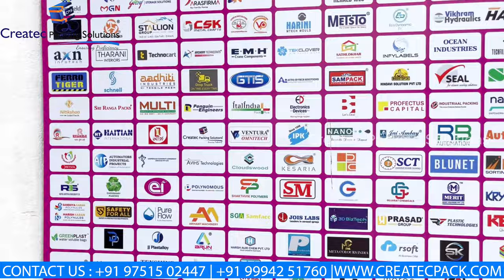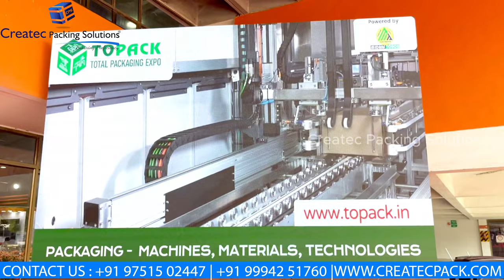Createc Packing Solutions at Topack Expo 2024 | Packaging Solutions Here!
Description:
📢 Exciting News! Createc Packing Solutions is Attending Topack Expo 2024! 📦

We are thrilled to announce that Createc Packing Solutions will be showcasing our innovative packaging machinery at Topack Expo 2024. Join us to explore the latest advancements in packaging technology and discover how our solutions can elevate your packaging process.

🌟 What to Expect:
✅ Live Demonstrations: See our state-of-the-art packaging machines in action and experience their efficiency and precision firsthand.
✅ Expert Insights: Meet our team of experts and learn about the latest trends and innovations in the packaging industry.
✅ Exclusive Offers: Take advantage of special deals and promotions available only at the expo.

📅 Event Details: Topack Expo -2024
🗓️ Date: Aug-01,02,03.
📍 Location: Codissia Trade Fair Center, Coimbatore, Tamilnadu.
for more details about our participation in Topack Expo 2024.